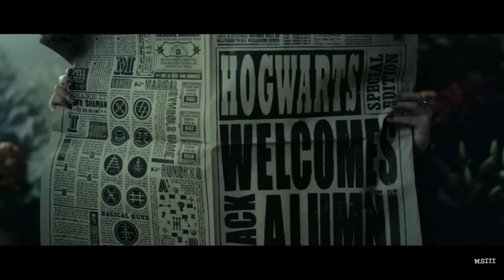Harry Potter and the Cursed Child | Official Trailer | 2023